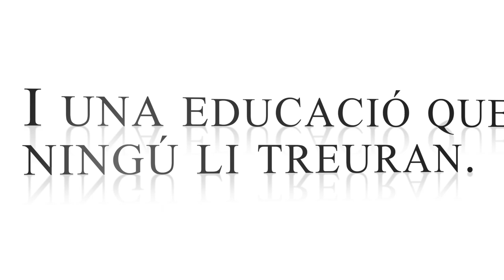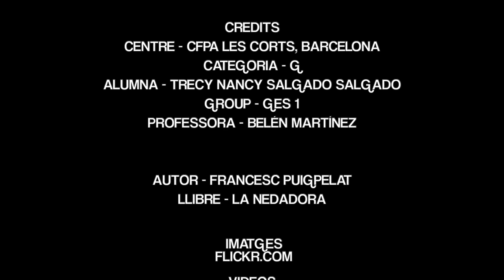Treball guanyador del XXV concurs El gust per la lectura 2019-20, categoria escoles d'adults.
L'alumna del GESO, Trecy Salgado, ha resultat guanyadora de la seva categoria (escoles d'adults)  en el concurs que organitza el Departament d’Educació, El gust per la lectura que té per objectiu la formació de bons lectors i lectores. La Trecy, convertida en booktuber,  presenta un treball del llibre La nedadora, del Francesc Puigpelat.
El jurat va destacar la bona presentació tècnica i personal, la dicció i la seva originalitat.